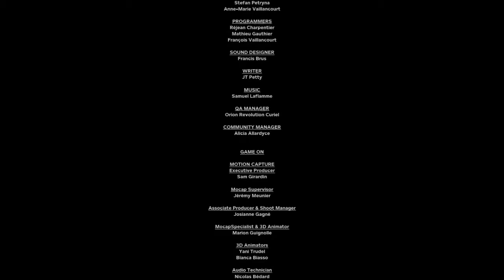OUTLAST II (SIN PALABRAS) 😭😱👩 #13 FINAL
Disculpen por hacer este video largo 😁